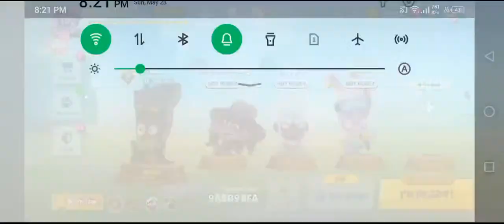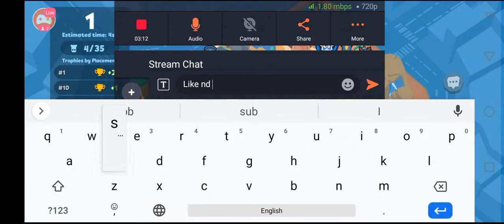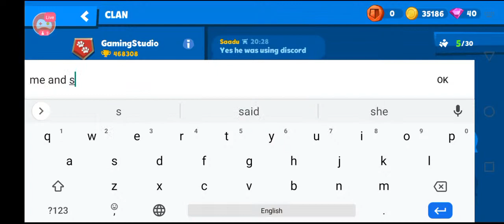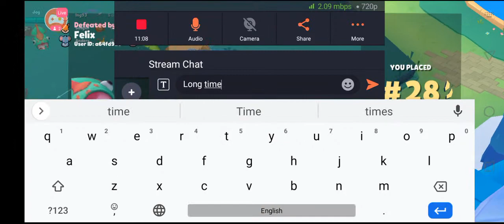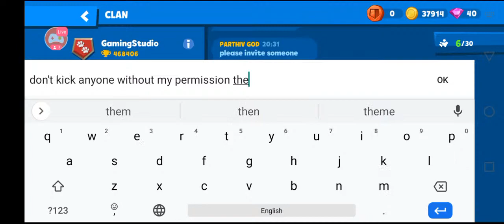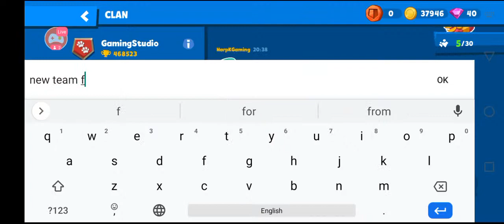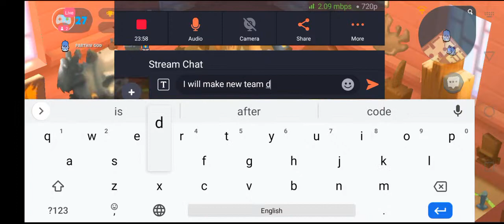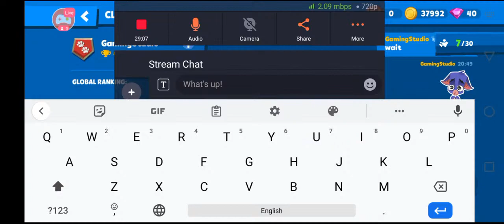Play Zooba With Me #118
Watch me stream Zooba on Omlet Arcade!